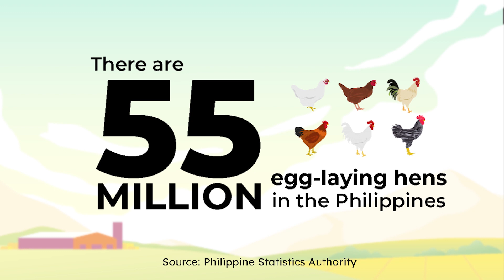Have you heard about Cage-Free Eggs? | Animal Kingdom Foundation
Cage-Free is a housing system for egg-laying hens where they get to roam freely, run, happily stretch their wings, and express their natural behaviors. This is different from battery cages where majority of the eggs that we consume are produced. Learn more about how the cage-free campaign could help impmrove the lives of billions of hens by watching this short video.

Be a part of the Cage-Free movement. Choose to be humane. Go Cage-Free! 🐔🥚

Know more about AKF and how you could take part in the advocacy by visiting us at: